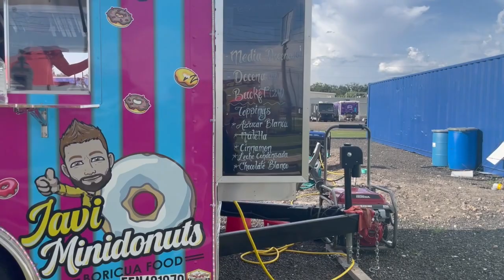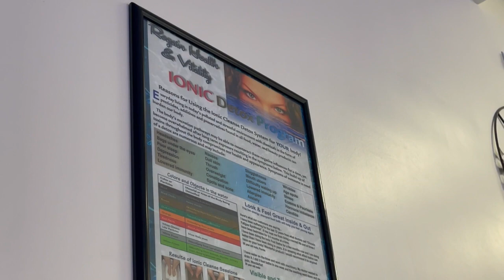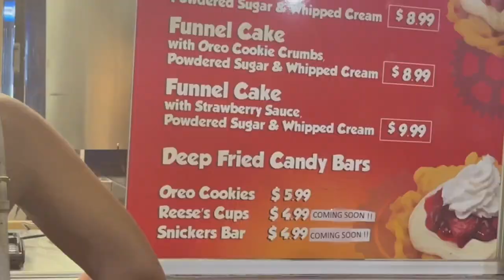Orlando Fl, snorkeling , the best wine, Food truck world | Baecation Vlog Pt2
Part 2 is finally up, grab a snack and check it out!!!